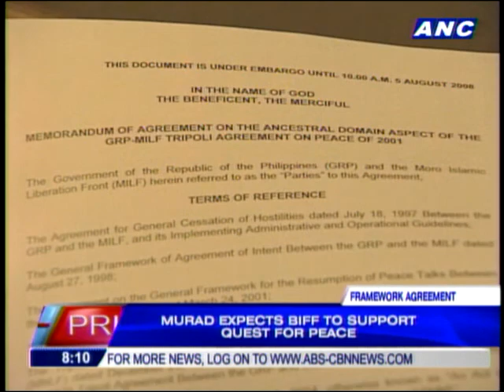Charter change needed for Bangsamoro, says MILF chair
MANILA, Philippines -- The Philippine Constitution has to be amended for the Bangsamoro political entity to be established, according to Moro Islamic Liberation Front (MILF) chairman Al Haj Murad Ebrahim.